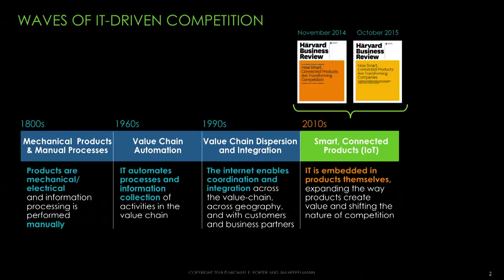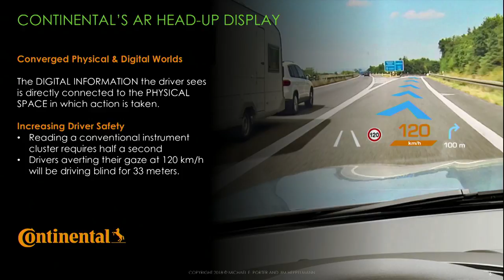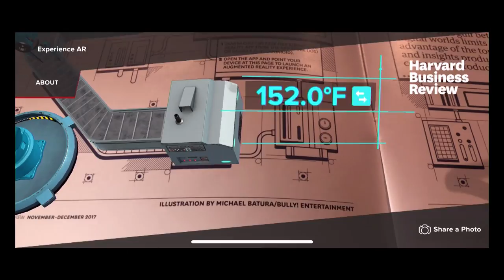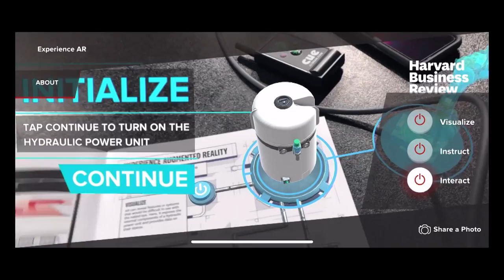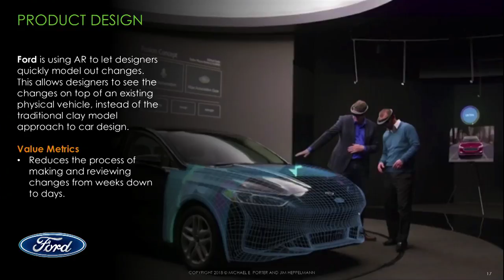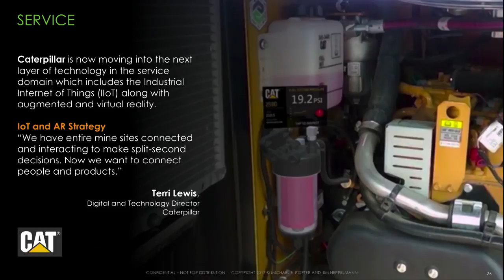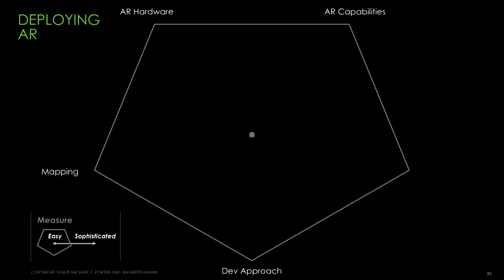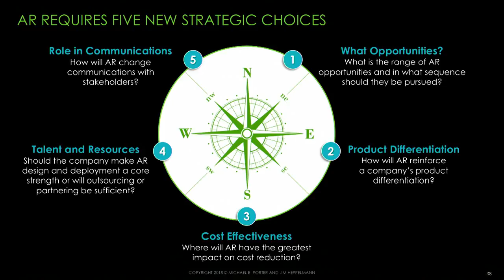AR Physical Digital Convergence: The Next Frontier of Innovation | Michael Campbell | ARIA